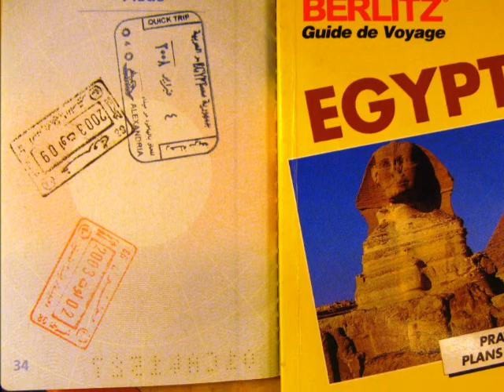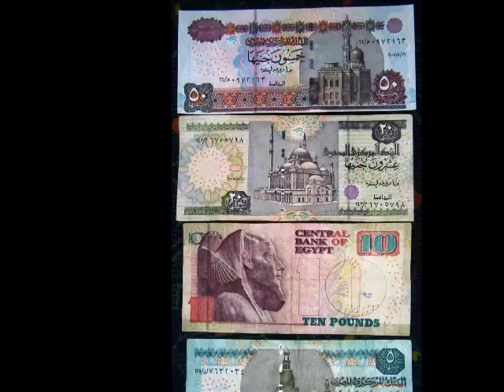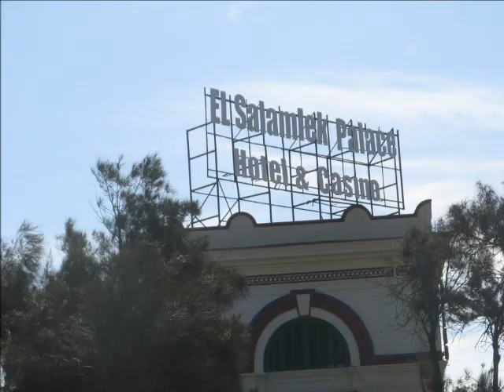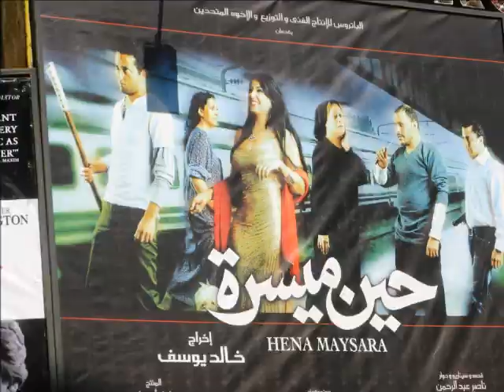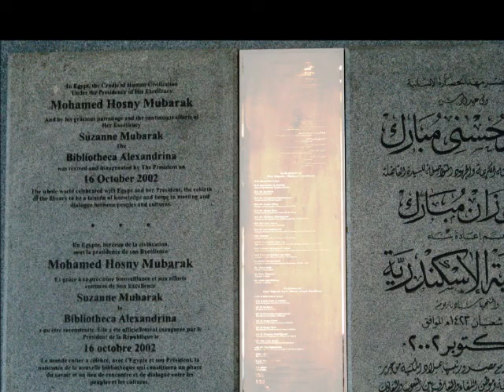ALEXANDRIE EGYPTE 2008 PHOTOS PIERRE CLAUDETTE JOLIVET AILLOUDS GRESYSURAIX